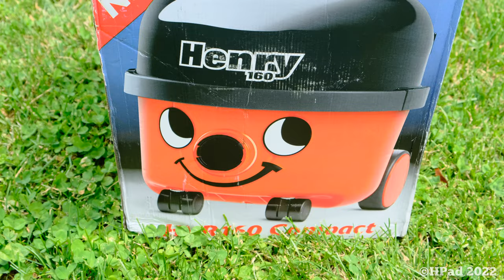Numatic Henry Vacuum Destruction (Long Version)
Numatic Henry HVR-160 Vacuum Cleaner